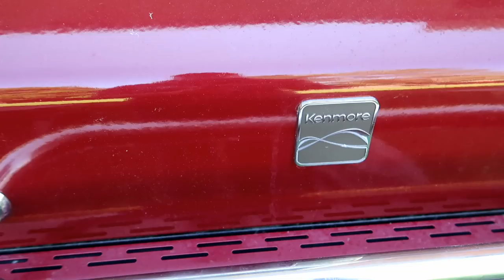HAPPY HAMMOCK HUSKIES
Happy 4th of July everyone!  Today we have a super long vlog for you to enjoy!  What a day it was.  It started off with the 4th of July Parade in Downtown Alpena Michigan.   We had to take Shelby with us since she won't leave her stitches alone and was really starting to make her foot look pretty bad.
     After the parade we came back home and enjoyed some fun time in the yard with the dogs.  Then we took them for a short Jeep ride just so they could all do something together.  Then Greg showed up while I was getting dinner ready, and lucky for him, I had an extra Chicken Breast so we invited him to stay.
     After dinner it was time to head to the fireworks!  We left to go to them. . . and left Shelby at home. . but then she decided to rip off her cone. . so back to the house to grab Shelby to go back to the fireworks!  She is being such a brat with these stitches!